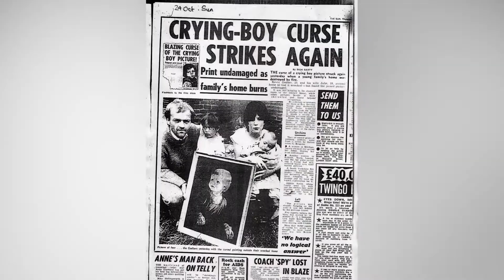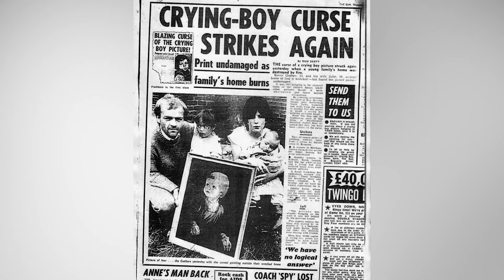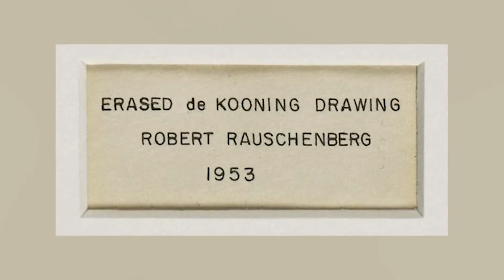Top 10 Banned Paintings You Were NEVER Meant To See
When it comes to scandals, the world of art is FULL of them. From haunted paintings that were sold online to scandalous Victorian artwork, join us today on Bumblebee Elite as we count down our Top 10 Banned Paintings You Were NEVER Meant To See!

Timecodes:
0:00- Intro
0:44- Easter Procession in a Village
3:47- The Gross Clinic
8:51- The Guitar Lesson
13:25- Love Trumps All
17:15- Olympia
20:32- Persistence of Memory
23:44- Guernica

Editors:
🐝Kevin Phung